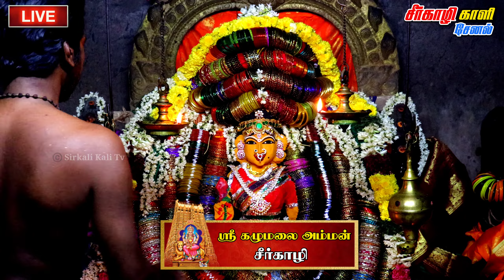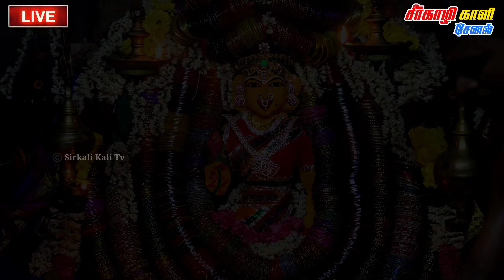🔴LIVE ஆடி செவ்வாய்க்கிழமை அம்மன் வளையல் அலங்காரம் பாருங்க ! | Amman Aadi Pooram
🔴LIVE ஆடி செவ்வாய்க்கிழமை
சீர்காழி ஸ்ரீ பத்ரகாளியம்மன் வளையல் அலங்காரம்
ஆடிப்பூரம்2022 aadi pooram
pradosham2022
pradosham live today
pradosham songs in tamil
pradosham
pradosham live
pradosham live today kapaleeswarar temple
rathnagiriswarar temple pradosham live
pradosham songs
pradosham whatsapp status tamil
rathnagiriswarar temple pradosham live today
kolam
chutti tv
bomma padam
samayal
salem murugan temple 146 feet
velliangiri hills
salem murugan kovil
viruchigam
murugan temple salem tamil nadu
annamalai bjp
vellingiri malai
malaysia murugan temple
samayapuram mariamman

perumal temple live, perumal temple singapore live, yathothkari perumal temple kanchipuram live

kondathu kaliamman temple live, kondathu kaliamman temple live today, kunguma kaliamman temple vedasandur live

hanuman temple live darshan, karmanghat hanuman temple live, tadbund hanuman temple live, karmanghat hanuman temple live tv9, hanuman aarti live temple, karmanghat hanuman temple issue live, hanuman temple live

vinayagar temple live, pillayarpatti vinayagar temple live, sithi vinayagar temple mumbai live

शिव आरती live

आज मंदिर लाइव

amman songs

amman song

amman padal

igiri nandhini amman song

amman padalgal

amman songs devotional tamil

mookuthi amman full movie in tamil

amman

lr eswari amman songs tamil

amman whatsapp status in tamil

amman songs tamil whatsapp status full screen

amman kovil vasalile song

varahi amman

amman serial colors tamil

palayathu amman songs

amman songs tamil remix

durgai amman songs in tamil

amman part

amman bakthi padal

kali amman songs tamil

amman movies tamil full movie

amman movie

amman alangaram

tamil amman songs

pambai udukkai amman songs

amman movie in tamil

madurai meenakshi amman temple